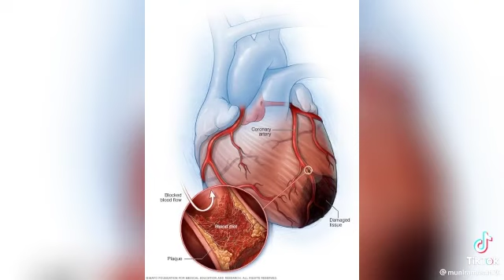IS MAGGIE REALLY POISONOUS? TPRCA explains with scientific review from experts!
Is MSG Truly Unhealthy? All You Need to Know
Medically reviewed by Maya Feller, MS, RD, CDN, Nutrition — By Ariane Lang, BSc, MBA — Updated on February 28, 2023
Safety
What the research says
Food sources
Bottom line
Monosodium glutamate (MSG) is a common flavor additive that has a reputation for being harmful to your health. While some people may be more sensitive to MSG than others, experts generally consider it safe, especially in smaller doses.

Monosodium Glutamate (MSG) is a flavor enhancer that has been widely used for roughly 100 years (1).

In addition to being naturally present in certain foods, it’s a common food additive in Chinese recipes, canned vegetables and soups, and other processed goods.

For years, MSG has been viewed as an unhealthy ingredient. However, newer research questions the accuracy of its purported adverse effects on human health.

This article examines MSG and what current evidence has to say about its health effects.

What is MSG?
MSG is short for monosodium glutamate.

It’s a flavor enhancer derived from L-glutamic acid, which is naturally present in many foods. L-glutamic acid is a nonessential amino acid, meaning that your body can produce it by itself and doesn’t need to get it from food (1).

MSG is a white, odorless, crystalline powder commonly used as a food additive. In the food industry, it’s known as E621. It dissolves easily in water, separating into sodium and free glutamate (2).

It’s made by fermenting carb sources like sugar beet, sugar cane, and molasses (3).

There’s no chemical difference between the glutamic acid found naturally in some foods and that found in MSG. This means your body can’t differentiate between the two types (3, 4, 5).

MSG has a specific taste known as umami — the fifth basic taste alongside sweet, sour, salty, and bitter. Umami has a meaty flavor that refers to the presence of proteins in food (2, 6).

Besides MSG, other umami compounds include inosine 5’-monophosphate (IMP) and guanosine 5’-monophosphate (GMP) (1).

MSG is popular in Asian cooking and used in various processed foods in the West. It’s estimated that people’s average daily intake is 0.3–1.0 grams (1, 7).

Flavor enhancer
The flavor-enhancing effects of MSG are due to its umami taste, which induces salivary secretion. In other words, umami flavors make your mouth water, which can improve the taste of food (6).

What’s more, studies show that umami substances can lower the desire to salt foods. Salt is another flavor enhancer (6, 8).

In fact, some research postulates that replacing some salt with MSG can reduce people’s sodium intake by approximately 3% without sacrificing flavor (1, 8).

Similarly, MSG may be used as a salt substitute in low sodium products like soups, prepackaged meals, cold meats, and dairy products (8).

SUMMARY
MSG is derived from L-glutamic acid, an amino acid found in your body and many foods. It’s a popular food additive used to enhance flavor. It can be used to reduce overall sodium intake when used in place of salt.

Why do people think it’s harmful?
MSG got its bad reputation in the 1960s when Chinese-American doctor Robert Ho Man Kwok wrote a letter to the New England Journal of Medicine explaining that he got sick after consuming Chinese food.

He wrote that he believed his symptoms could have resulted from consuming either alcohol, sodium, or MSG. This sparked a host of misinformation about MSG, which was likely related to then-present biases against Chinese immigrants and their cuisine (9).

The letter led to the designation of Kwok’s symptoms as the “Chinese restaurant syndrome,” which later became the “MSG symptom complex” (MSC) (1).

Later on, numerous studies backed MSG’s bad reputation, stating that the additive was highly toxic (1).

However, current evidence questions the accuracy of previous research for several reasons, including (1):

a lack of adequate control groups
small sample sizes
methodological flaws
a lack of dosage accuracy
the use of extremely high doses that far exceed those consumed in typical diets
the administration of MSG via routes with little to no relevance to oral dietary intakes, such as injections
Today, health authorities like the Joint FAO/WHO Expert Committee on Food Additives (JECFA), the Food and Drug Administration (FDA), and the European Food Safety Association (EFSA) consider MSG to be generally recognized as safe (GRAS) (1, 4).

They have also determined an acceptable daily intake (ADI) of 14 mg per pound (30 mg per kilogram) of body weight per day. This is far more than the amount you’d typically ingest following a normal diet (1, 4).

CulledBY:
onaaraTODAYnews and Services
CulledFROM:
HealthLine Media
CulledFOR:
TessyLokan Political Resource Center AFRICA.
Phone:
Office:
TessyLokan House, Animal Hospital Complex, Daodu Cottage Olunloyo BusStop Akanran Road, Ibadan y